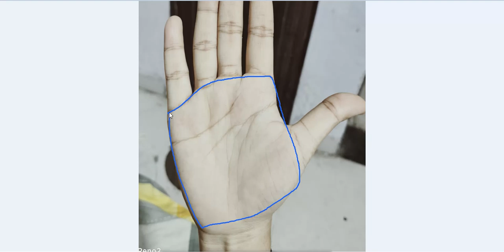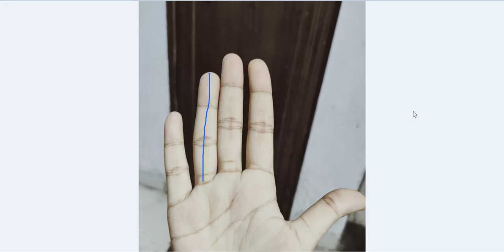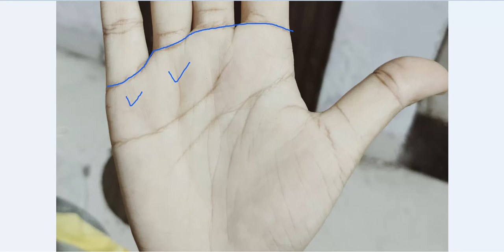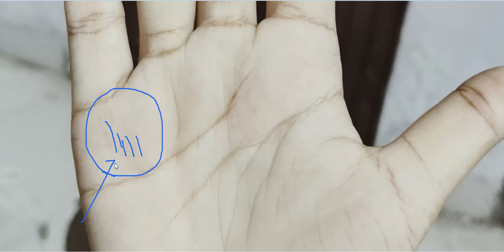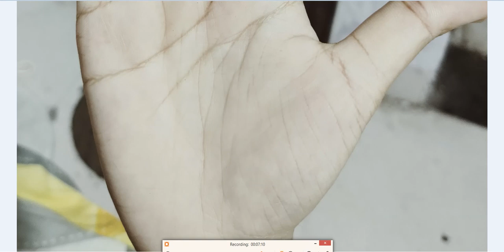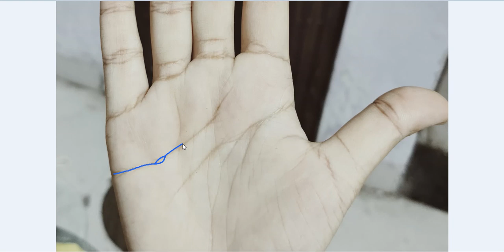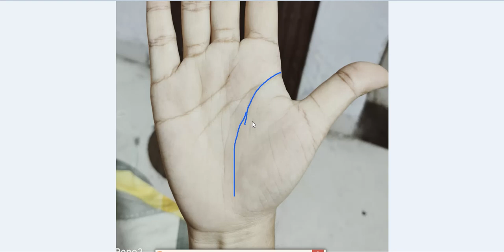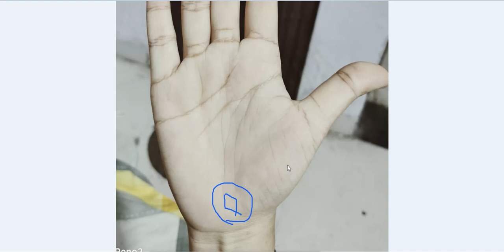Cross and Progress Line on Jupiter Mount